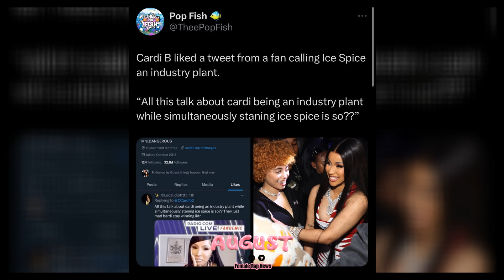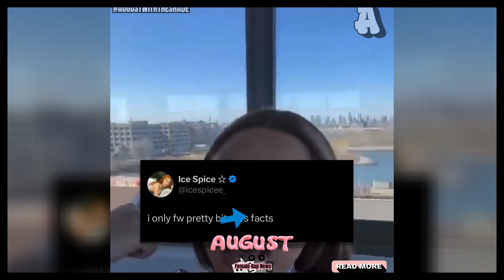Who is The Industry Plant? Cardi B or Ice Spice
Cardi B Goes Off On Everyone For Speaking On Her After Liking a Shady tweet about Ice Spice. She Then Says She is going To Release Receipts on Everyone if They don't Leave Her Alone